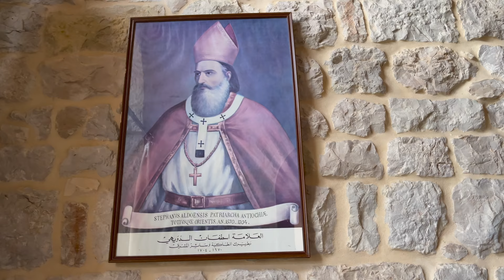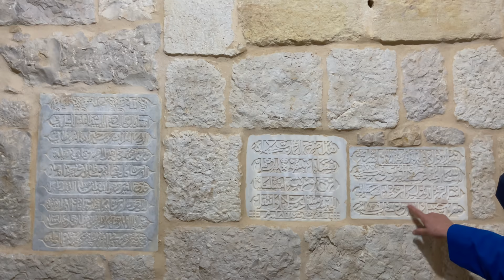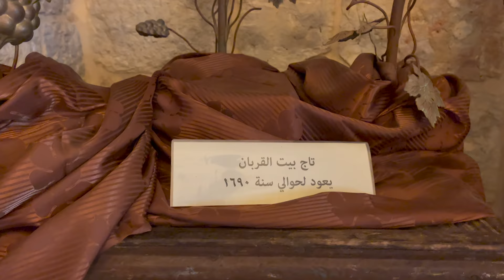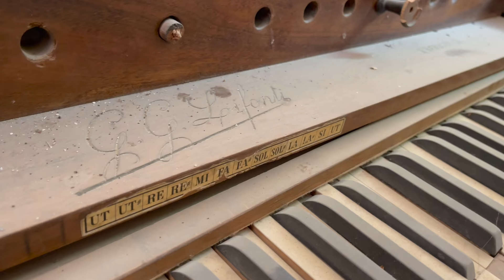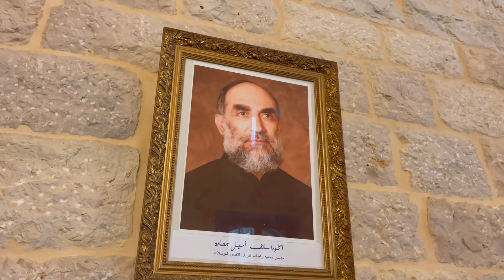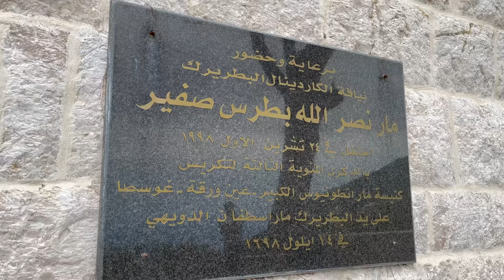Ain Warka Historical School & Monastery of Ghosta: Interview with Mother Françoise Chalhoub Douaihy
مدرسة عين ورقا التاريخية ودير غسطا: مقابلة مع الأخت فرانسواز شلهوب الدويهي
The village of Ghosta stands proud on a hillside of Keserwan’s mountain. Its beautiful stone houses and its old monuments, such as the 17th-century Ain Warka school or the historic Kreim monastery, trace the history of the Maronites in Mount Lebanon. Despite a rapidly urbanizing environment, a simple stroll along its tree-lined streets and its charming staircases fills one’s senses with delight and tranquility.
Ain Warka which was built on “the bones of the Saints”, as our Father Emile and his predecessors tell, is a church and a convent of St Anthony the Great, inaugurated by the Patriarch Estephan DOUEIHY, on the feast of the Exaltation of the Cross, on September 14, 1798.
After less than a hundred years, in 1889, the convent was transformed into a school as Patriarch Youssef Estephan wanted. This school was nominated by one of its graduates, Monseigneur Jean Habib “the mother of the schools of Lebanon and Syria”. Four patriarchs, more than twenty Bishops, and three hundred priests, as well as lay geniuses who played a vital role in the Lebanese and Arab civilization and contributed to their intellectual and scientific evolution, graduated from this school.
The school of Ain Warka, which has a great reputation, is located in the valley of Ghosta, a village of Kesrouan, and is overlooking the sea, and raises its head towards the mountains of Lebanon, joining the light!
At this school, entered the young man Emile Geara in 1945, and left it as a priest in 1952, carrying his bread to offer it to those in need And in that year, the ecclesiastical school of Ain Warka was closed.

With the beginning of actions at the institution, Father Emile was still planning. Inspired by the Holy Spirit, he decided to found the Congregation of the Missionary Sisters of the very Holy Sacrament. He exposed his project to Patriarch Maouchy who granted him his grace in 1965.
The Congregation was founded on September 14, 1966. There were then eight novices. And on October 3, 1968, Bishop Nasrallah Sfeir accepted the first apostolic vows that the novices presented.
Ain Warka School:
• The Social Welfare of the Young Girl of Lebanon in Ain Warka receives female students (primary, complementary and technical classes) and most of them suffer from difficult social situations. The school takes care of them with the contribution of the Ministry of Social Affairs.
• The social institution of the “Young Girl of Lebanon”: Welcomes people with a mild mental handicap.
• The workshop: In the workshop, clothes and liturgical accessories are made.
• The Novitiate House